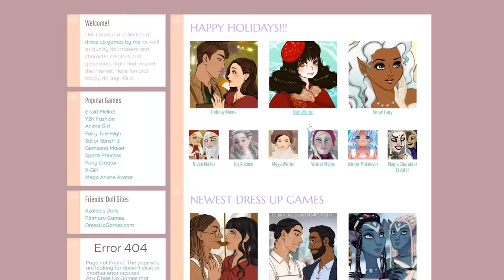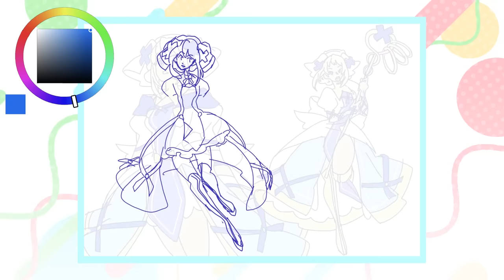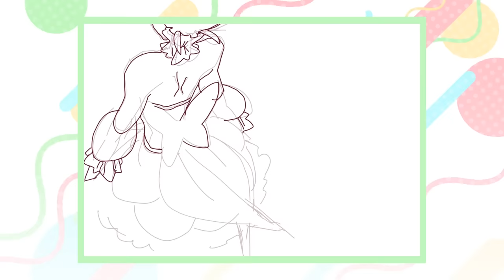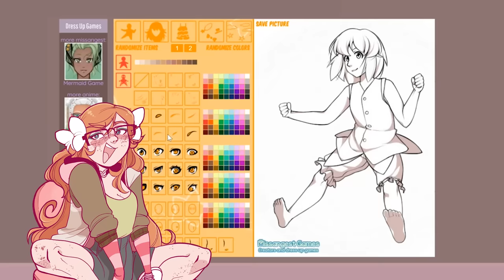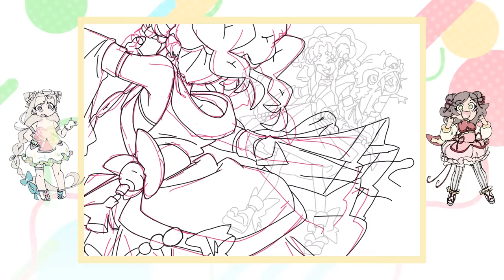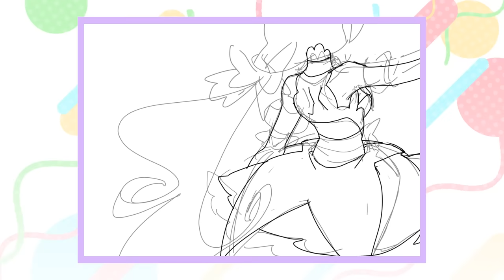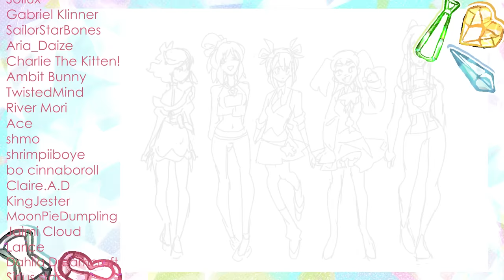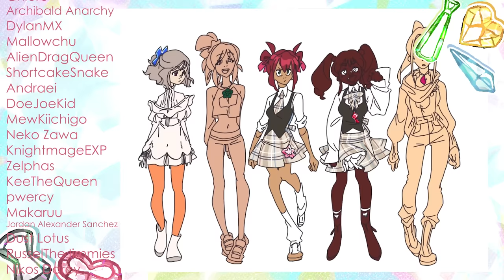Exploring the PRISM magic system! (Lore galore)